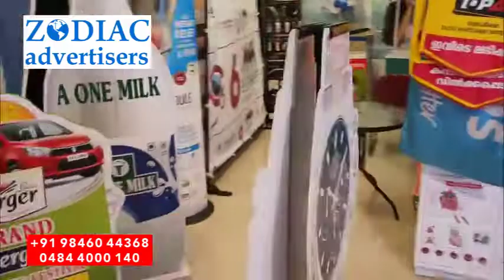Telescopic cutout Installation | Zodiac Advertisers | Advertising Materials | Personalized Gifts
Boost your Business Better Way of Thinking!
INDIA'S LARGEST PROMOTIONAL ADVERTISING MATERIALS, SIGNAGE BRANDING, AND PROMOTIONAL CORPORATE GIFTING COMPANY IN KERALA, COCHIN SINCE 1987